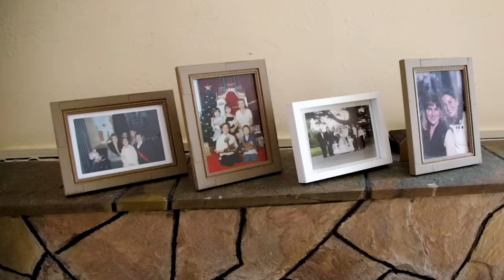Music and Art Therapy for Healing Grief: Leah & Clare's Story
When she was a child, Leah’s mother Charlene was diagnosed with breast cancer. As she was so young, Leah and her three younger siblings struggled to express their emotions through words –  but they found great relief in music and art through their therapist Clare

Leah recalls the care, support and love that her mother received while she was a patient in the palliative care program, saying that “the nurses and staff supported not only the patient but the family as well. It was amazing.”

Leah and Clare's story play a vital role in 'Live the life you please,' a feature film that will release on May 22nd, 2023.

to discover more stories.